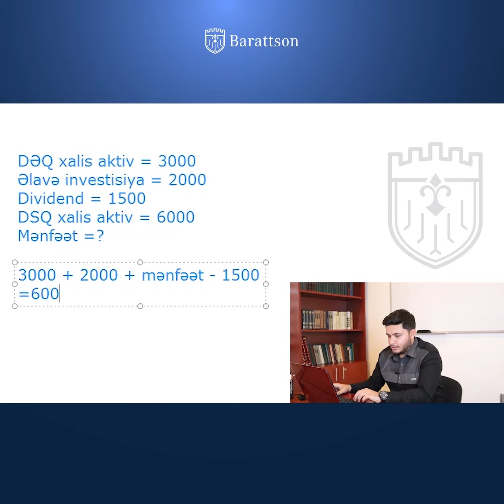Yusif Həsənzadə "Maliyyə Uçotu" təlimi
📢 MALİYYƏ UÇOTU üzrə növbəti yeni qrupların yığılmasına START verildi❗

📌 Təlimçimiz Yusif Həsənzadə MALİYYƏ UÇOTU fənninin təlimçisidir. O, 3 ilə yaxındır ki, Beynəlxalq Maliyyə Uçotu üzrə təlimlər keçir. 96% nəticə ilə ACCA F3 fərqlənmə sertifikatı əldə etmiş, həmçinin ACCA F1, F2, F4, F6, F7 sertifikatlarına sahibdir. 7 ildir ki, Azərbaycanın iri şirkətlərində yüksək vəzifələrdə çalışıb. Hal-hazırda tanınmış şirkətdə baş mühasib vəzifəsində çalışır.

📌 "Barattson" 2014-cü ildən etibarən Maliyyə-mühasibatlıq sahəsi üzrə mütəxəssislər hazırlayır və tələbələrinin ilk cəhddən imtahandan uğurla keçməsinə RƏSMİ ZƏMANƏT VERİR!

✅ Təlimlərimizdə iştirak edib, müvəffəqiyyətlə bitirən uğurlu tələbələrimizi işəgötürənlər bazasına əlavə edir və işlə təmin olunmasında köməklik göstəririk.

✔️ Təlimin sonunda “Milli Sertifikat” imtahanından uğurlu nəticə əldə edən şəxslərə “Azərbaycan Respublikasının Auditorlar Palatası” tərəfindən təstiq olunmuş sertifikat təqdim olunacaq.

❗️Təlimə qeydiyyat artıq başlamışdır, qeydiyyatdan keçməyə TƏLƏSİN!

Bizə yeni qoşulan tələbələrimizə uğurlar diləyirik, ümidvarıq biliklərinizi təkminləşdirib, yüksək nəticələr əldə edəcəksiniz! 😊

📍 Elmlər metro çıxışı, Bəxtiyar Vahabzadə küçəsi 5, BDU ilə üzbəüz.

Bizi izləməyə davam edin!